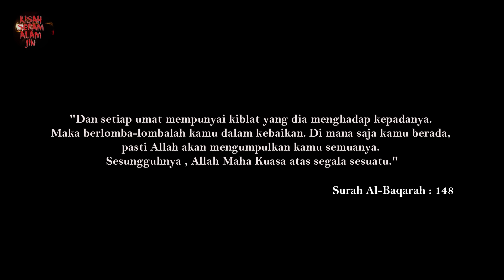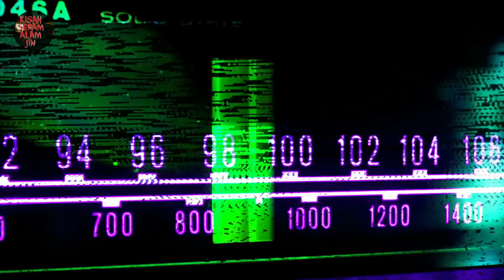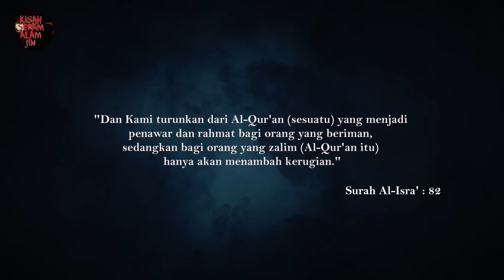KISAH SERAM PEMANDU LORI ⚠️ Jalan Kulai Kepala Perempuan ⚠️ Jalan N. Sembilan Langgar Hantu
Time Stamp :
00:00 Info & Intro KSAJ.
01:40 Kisah 1 Kepala Perempuan.
11:35 Kisah 2 Langgar Hantu.

Credit To : Abang Osman.

👉 Kisah kali daripada kiriman Abang Osman a.k.a PakYob seorang pemandu lori yang sudah berpengalaman berbelas tahun. Banyak pengalaman beliau tetapi hanya 2 sahaja yang menjadi pilihan utama untuk dikongsikan dengan kita SEBAB kisah tersebut ada "BISA" & ada "MADU" nya..mari kita dengarkan

PERINGATAN : ⛔️ Jangan terlalu ekstrim, anggaplah ianya kisah hiburan seram kita dengar/tonton bersama. Benar atau tidak kesahihannya, tidak perlu kita berdebat atau bertelagah sesama sendiri. Cukup memadai kita menghormati kisah yang dikirimkan oleh pihak pengiriim sahaja. Harus di ingat kita di dunia bumi yang nyata ini berbeza-beza pengalaman dan ujian masing-masing. 😁🤝

Mari kita berselawat ke atas junjungan mulia Nabi Muhammad Rasullullah SAW, Allahumma Salli Ala Sayyidina Muhammad Wa Ala Ali Sayyidina Muhammad.